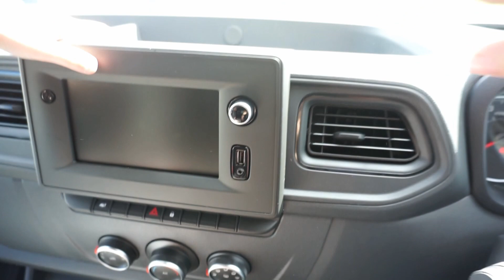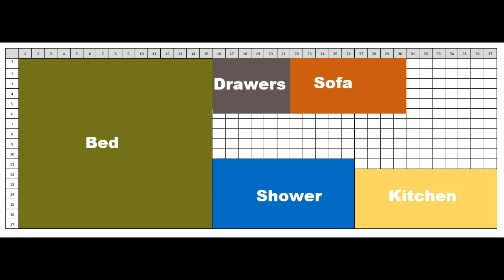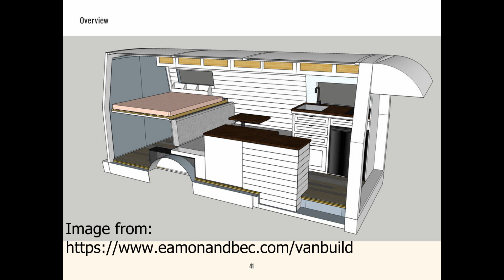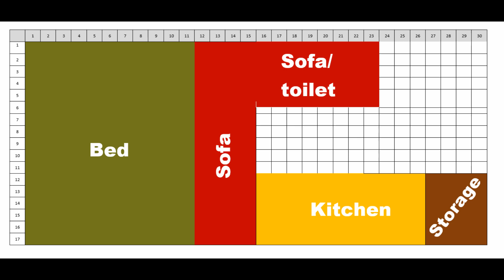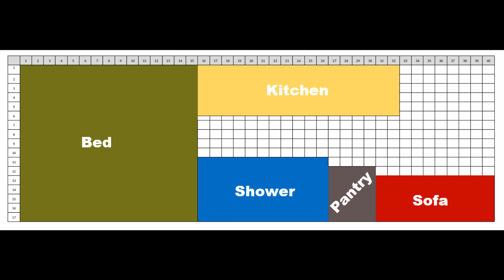Which van for a VAN CONVERSION?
Mercedes Sprinter? Ford Transit? Iveco Daily Van? VW Crafter?

When you’ve decided to buy a van to convert into a bespoke, custom campervan, the first thing you need to do is choose a van to start from! We’ve mentally tested four vans to imagine how we would convert them to get the ideal layout for us.

In this video, we refer to some inspirational Youtubers who have helped shape our view of what makes a good van layout. Go over to check out their channel - Eamon and Bec

We are a couple from New Zealand who love travelling and never want to stop. We have traveled to nearly 50 countries together and are adjusting our travel plans due to Covid. Watch out world, we are about to start converting a 2020 VW Crafter to travel around NZ and, eventually, the globe. You can find out more about us

We will be bringing you more travel videos and camper van content over the next few months.